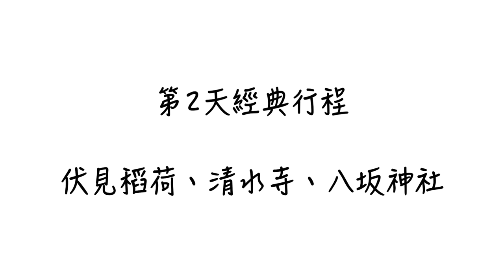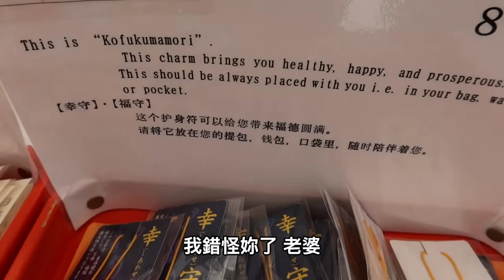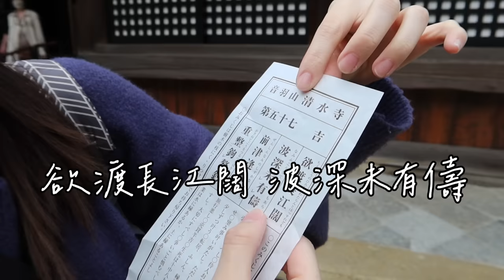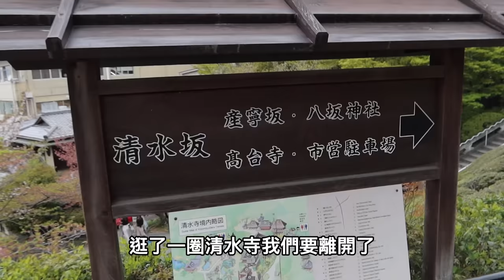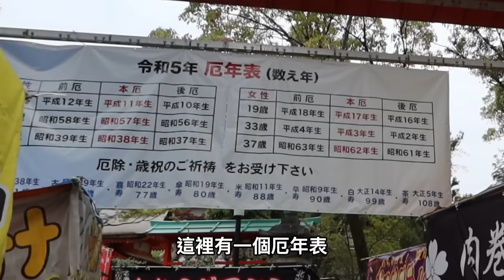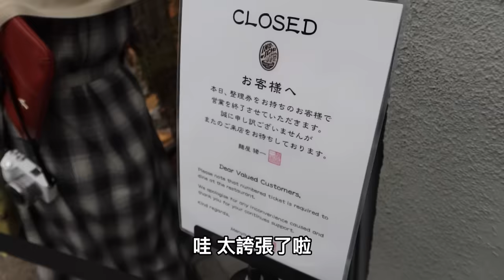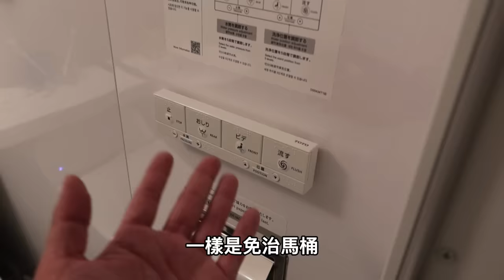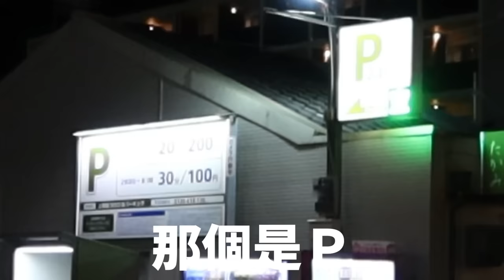京都Vlog ❷｜伏見稻荷、清水寺、八坂神社經典行程｜開箱京都車站旁飯店Via Inn Prime｜日本小吃意外踩到雷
三天兩夜的京都第二天
我們安排和經典行程
一早先去伏見稻荷，隨後坐車到清水寺
再一路由清水寺走到八阪神社

這次深深感受到各國觀光客報復性旅遊
就連平日也非常多人，路上非常擁擠

雖然三天兩夜真的太短
不過大部分的朋友去大阪玩五天
京都也大概排這樣的時間
希望這樣的行程規劃對要去日本觀眾有所幫助
我們會繼續挑戰快閃(？)各個城市！